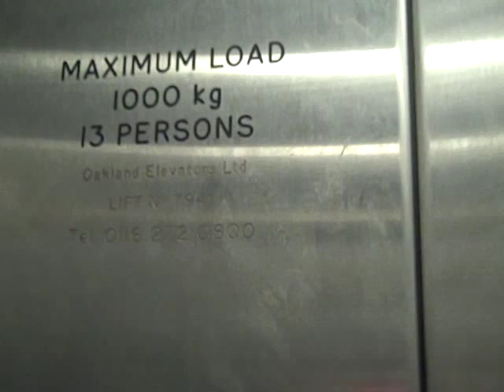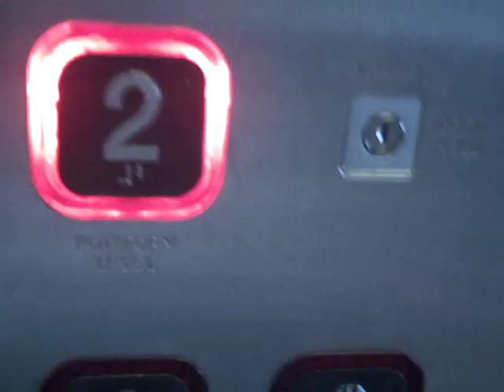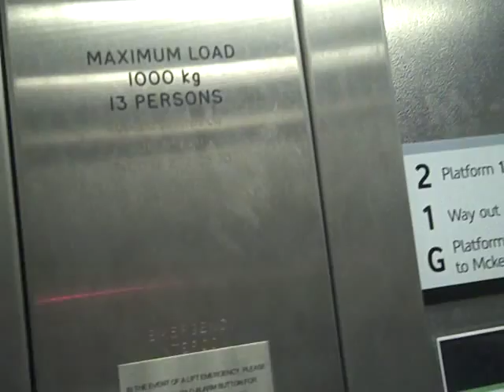Oakland Lift @ Sandwell & Dudley Platform 1.AVI